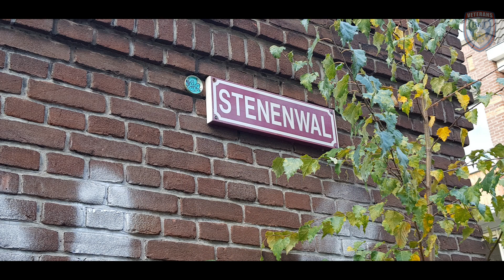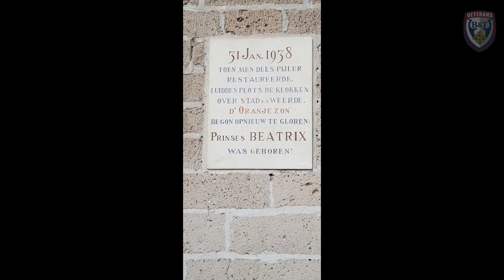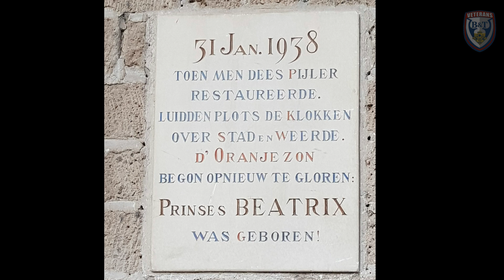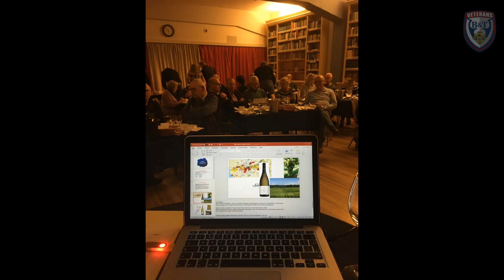Stadswandeling Deventer Vereniging Veteranen Regiment B&T- Cor van Boven Cor van Boven-2019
Stadswandel;ing met na afloop een wijnproeverij in Deventer door de Veteranen Vereniging Regiment Bevoorradings- en Transporttroepen. 2019